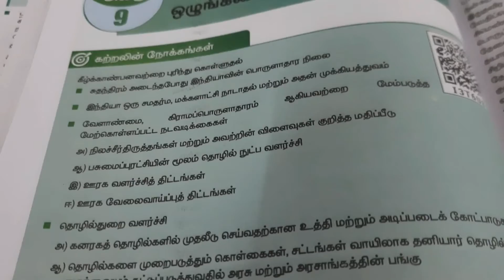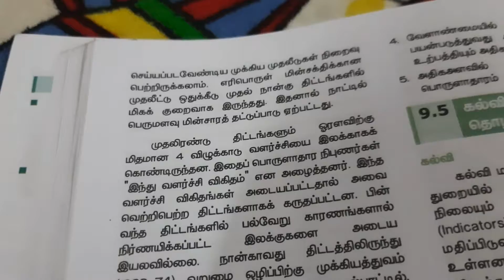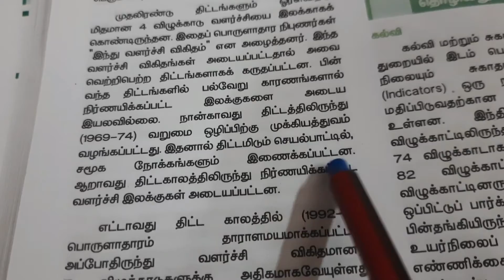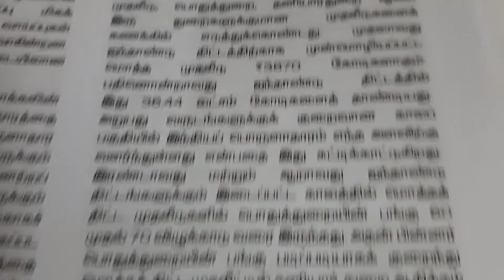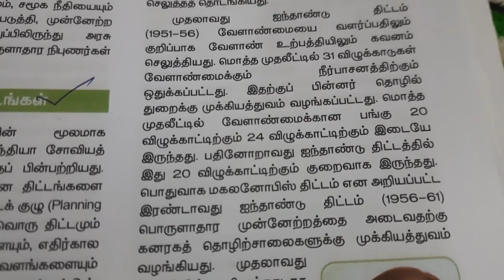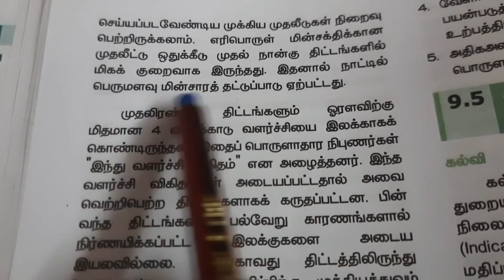12Th Std History:L-9.இந்தியாவில் ஐந்தாண்டு திட்டங்கள்:Planning Commission.